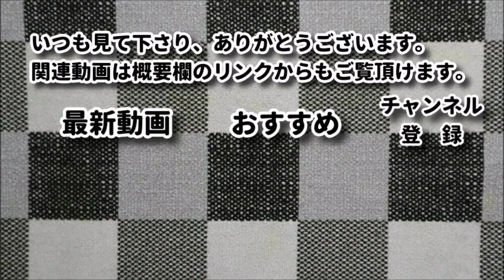【100均糸】3玉で冷房対策用ショール編んでいきます☆Croshet shawl☆かぎ針編みショール編み方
【使用糸】セリア：コーラルリーフ
【使用かぎ針】8号
【コメント】
　こんにちは、最初は首に巻く程度で小さめで作ろうと思って編みはじめましたが
　途中で肩からかけるぐらいの大きさが欲しいなと欲が出たのでもっと広げたくなりました。
　糸を買い足して次回広げていこうと思います。
　一応、3玉で首に巻く大きさぐらいにはなります。
　見た目は暑そうに見えますが、手触りはさらっとしていて使いやすそうです。

【チャプター】
00:00 動画最初
01:07 編みはじめ
06:17 1玉編み終わり～
09:00 2玉編み終わり～
09:40 3玉編み終わり～

【関連動画】
・毛糸１玉シリーズ☆大好きな毛糸１玉で三角ショール作りました☆少し小さめです☆Crochet triangle shawl☆ショール編み方

・パンドラハウスの98円毛糸で簡単に可愛く三角ショールを編んでみました☆Crochet triangle shawl☆ショール編み方

・かぎ針バッグ：LUXJA かぎ編み用トートバッグ 小もの かぎ編み 道具 保管 持ち運び グレー

・マーカーとして使っている物：ハマナカ アミアミ あみもの用具 ミニミニほつれ止めマーカー H250-715

・糸巻き器：ダルマ 編み物用具 玉巻き器 グレー 8749

I love knitting, but I can't read knitting diagrams and of course, I can't draw them either.
Even so, I could still enjoy knitting incredibly.